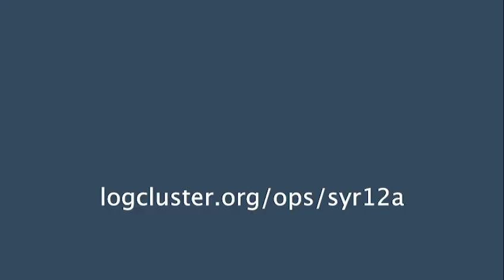Inter-agency convoy to Rukban Camp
On 3 November, an inter-agency convoy of 67 trucks arrived at Rukban camp in the country’s south-east to deliver relief items for the 50,000 people in need of critical humanitarian assistance.

Cargo included 10,475 food parcels and flour bags, 10,075 hygiene kits and plastic sheets, 1,200 newborn baby kits, as well as nutrition and health assistance.